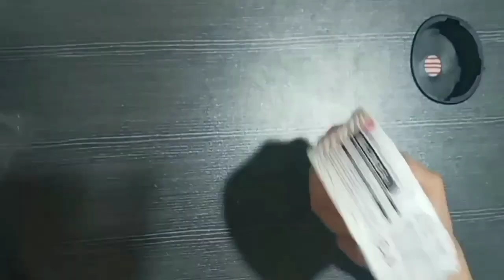DIY Home Decor made out of Yarn and Balloon Bowl || Lordz Love DIY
How to make  Home Decor made out of Yarn and Balloon Bowl made out of Paper String